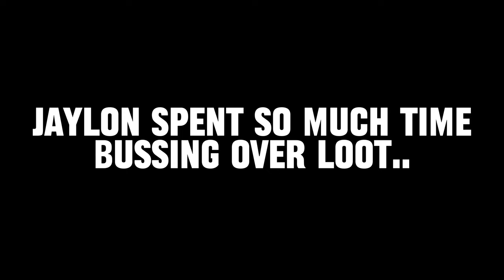I don't even know lmao - Rust Console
I literally don't even know what's going on or how to describe this video dawg... lololololol

It really helps with growing my channel and getting my channel recommended to others! Also subscribe and share this video wherever you share cool stuff as well as hit the notification bell so you get notified whenever I drop a new video and until next time…. PEACE!!!

Add me on Xbox: XavierRossYT 🫡🎮